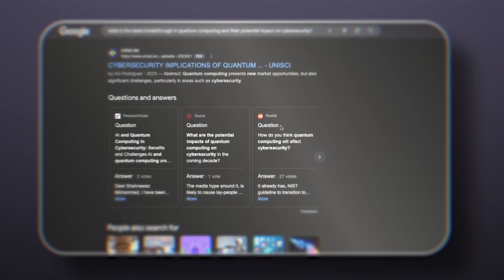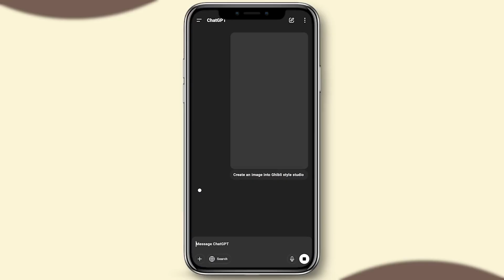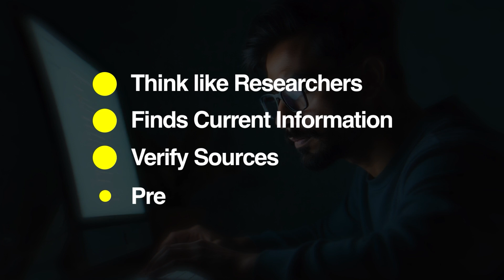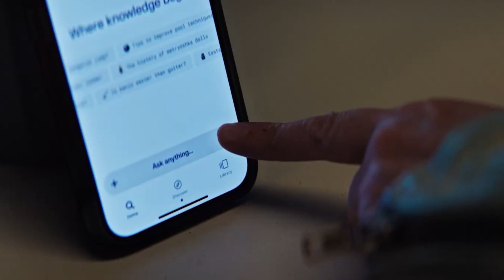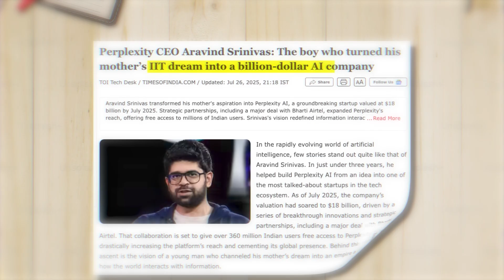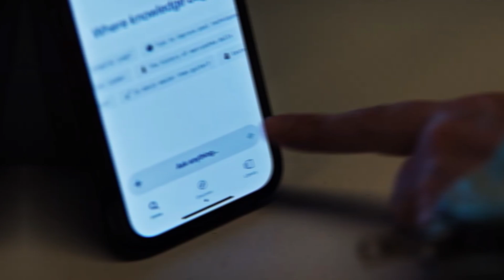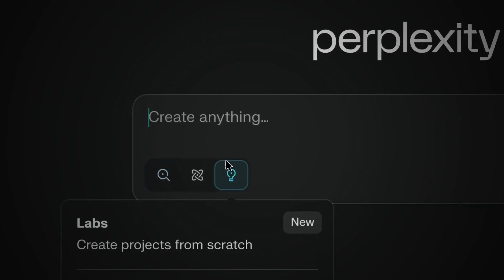Indian Genius Just Built Perplexity AI Which Google Is Copying Now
The Chennai Genius Who Shocked Silicon Valley

What happens when a boy from Chennai dares to challenge Google and ChatGPT?
Meet Aravind Srinivas, IIT Madras topper & UC Berkeley PhD, who built Perplexity AI—a billion-dollar research assistant that’s changing how the world learns.

From middle-class struggles to Silicon Valley’s youngest billionaire, this is the inspiring story of how brilliance beats billions.

Discover why Perplexity is beating Google & ChatGPT in research
See how an Indian entrepreneur turned an idea into a $1B startup
Learn how AI is transforming education, research, and careers
Get inspired to find your own “impossible idea”

🕒 CHAPTERS
00:00 – The Shocking AI Breakthrough
01:16 – Real Indian Struggle & Experience
02:32 – Authentic Innovation
03:34 – Risk-Taking in Silicon Valley
04:24 – Explosive Growth & Success Metrics
05:18 – Funding & Billion-Dollar Valuation
07:07 – Future of Perplexity AI
08:25 – Changing Lives & Inspiring Millions

Aravind’s journey proves impossible dreams are possible.
From coding alone in a small apartment to building an AI tool trusted by students, journalists, and doctors—he’s redefining the future of knowledge and research.

👍 Like | 💬 Comment who you think will win — Google, ChatGPT, or Perplexity?